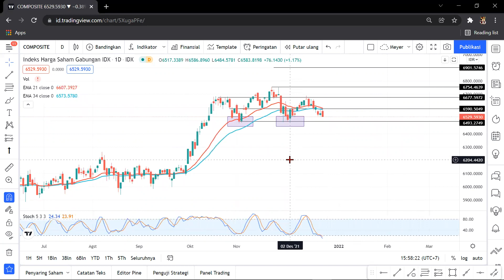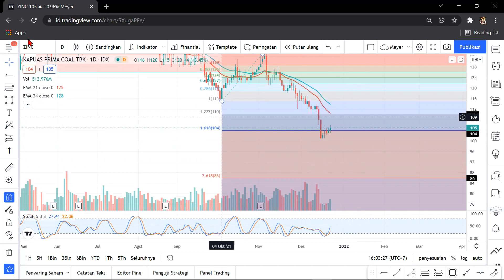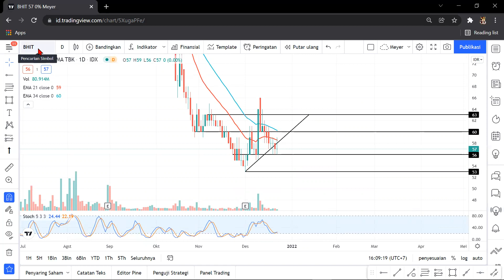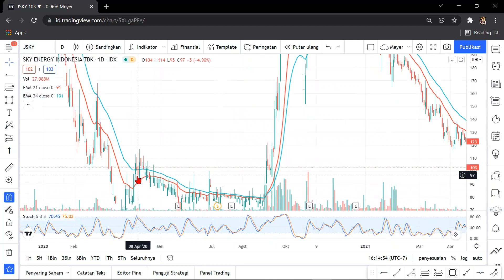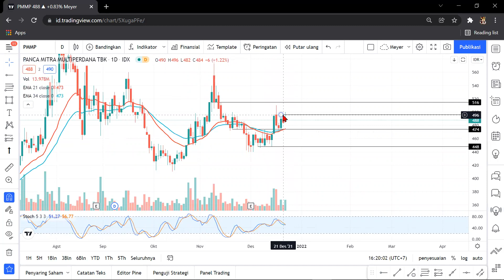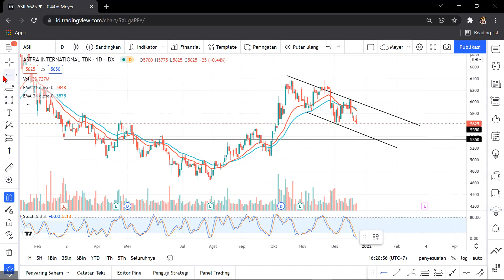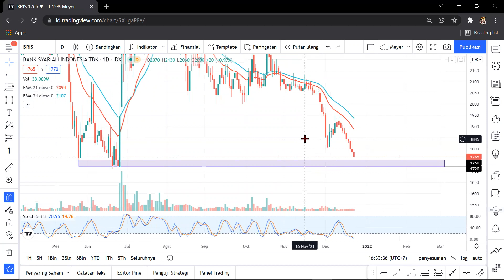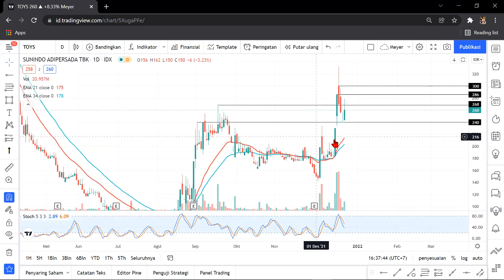Analisa Teknikal Hari ini 22 DESEMBER 2021 -BRIS -RBMS -FREN -SCMA -OILS -WIKA -ASII -PPMMP CPIN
- Perdagangan Hari Rabu 22 Desember 2021

Chapters:
00:00 IHSG
01:57 MLPL
03:09 INKP
04:30 ZINC
05:55 LPPF
07:50 MPPA
08:52 OILS
10:16 BHIT
11:40 SRTG
13:07 FREN
14:13 CPIN
15:47 BVIC
16:53 JSKY
18:37 RBMS
20:20 SOCI
21:17 PMMP
22:38 YELO
22:44 WIKA
24:49 AGRO
26:03 TRIN
27:11 PSGO
28:35 PPRE
30:11 ASII
31:58 AYLS
33:06 SCMA
34:17 BRIS
35:30 PGAS
37:24 MITI
38:51 TOYS

Name